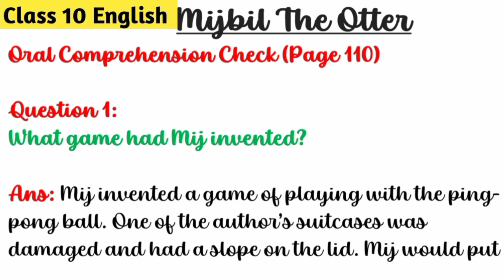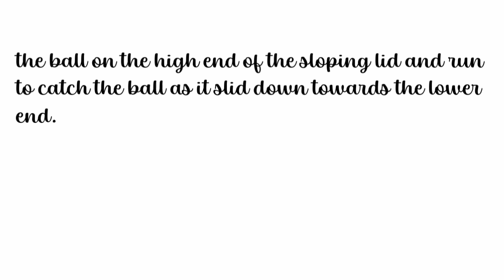What game had mij invented ? | Mijbil the otter | Class 10 English